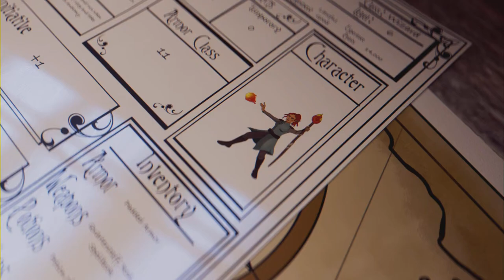Lies Of P - Ep 9